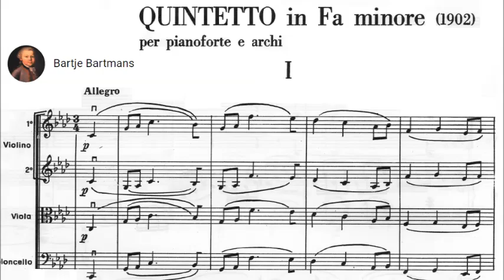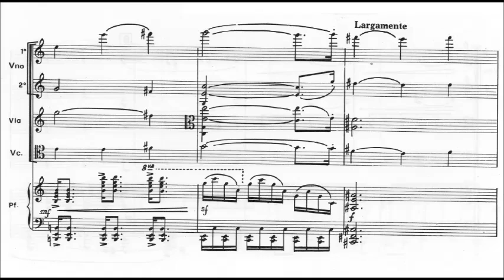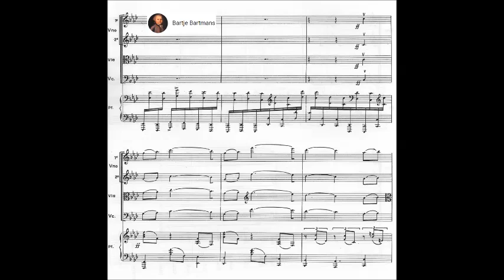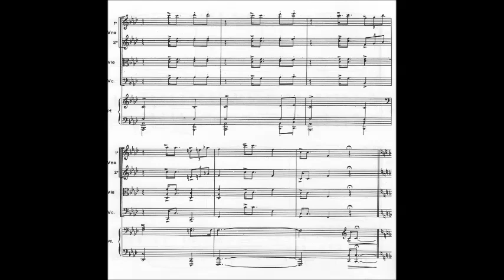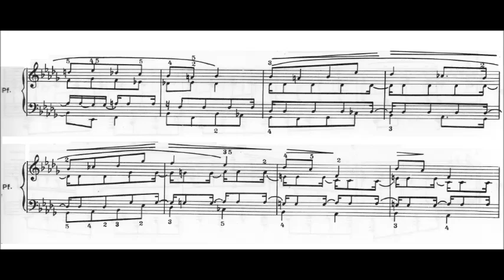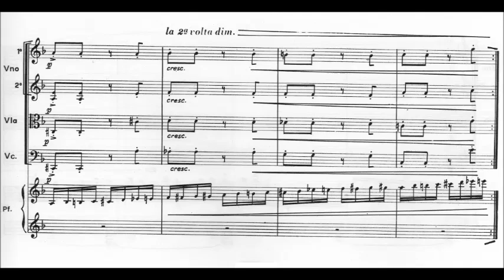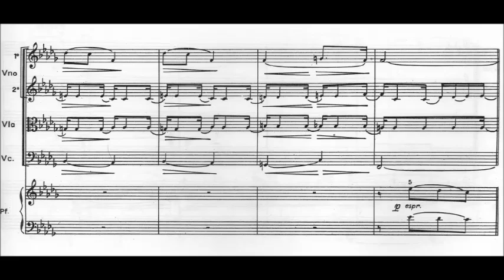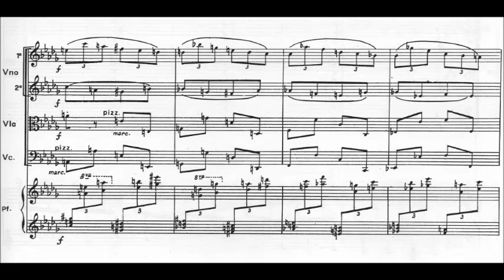Ottorino Respighi - Piano Quintet in F minor (1902)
Ottorino Respighi (9 July 1879 – 18 April 1936) was an Italian composer, violinist, teacher, and musicologist who was one of the leading Italian composers of the early 20th century. His compositions range over operas, ballets, orchestral suites, choral songs, and chamber music, and include transcriptions of pieces from Italian composers of the 16th, 17th, and 18th centuries and works of Bach and Rachmaninoff. Among his best known and most performed works are his three Roman tone poems, which brought him international fame: Fountains of Rome (1916), Pines of Rome (1924), and Roman Festivals (1928). All three demonstrate Respighi's use of rich orchestral colours.

Piano Quintet in F minor (1902)

1. Allegro (0:00)
2. Andantino (9:47)
3. Vivacissimo (11:24)

Quartetto di Venezia: Alberto Battiston, Andrea Vio, violins; Luca Morassutti, viola; Angelo Zanin, cello & Patrizia Prati, piano.